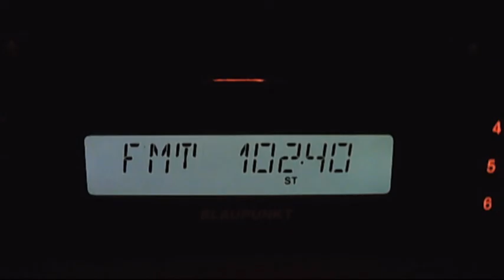fm dx radio focus velico tarnovo 08:30